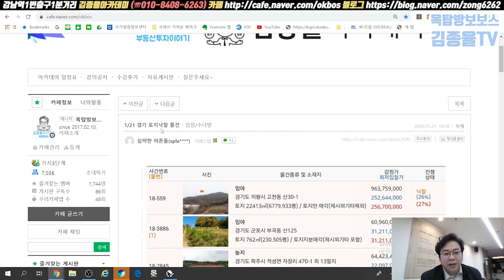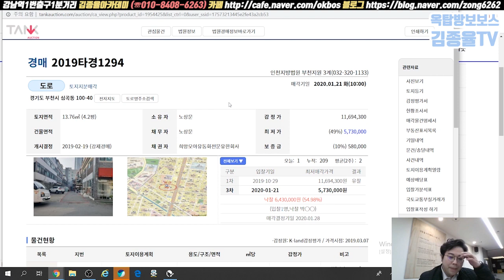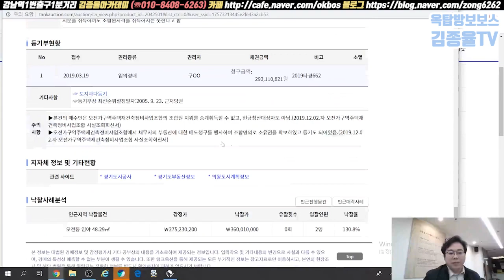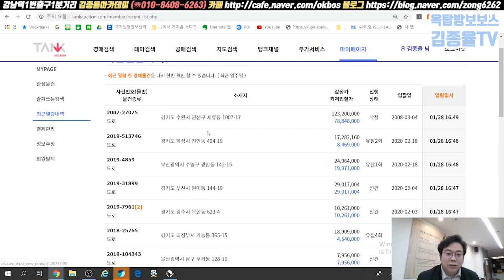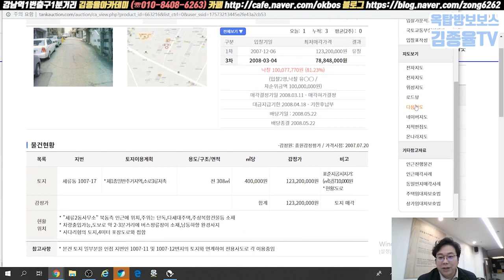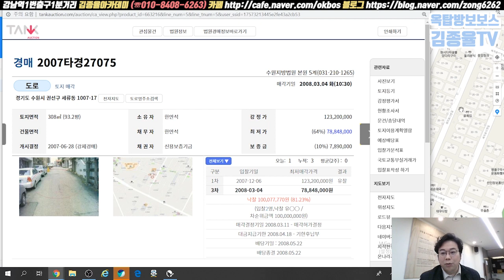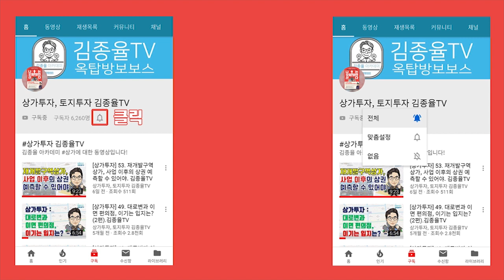[토지투자] 130. 과소토지, 도로 등이 돈이 되는 사례, 똥이 되는 사례. 김종율TV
★김종율아카데미 8-10월 강의일정★

[김종율아카데미]
▶학원주소 : 서울 강남구 역삼동 테헤란로4길 15,  204호

※ 투자관련 유료 상담 및 컨설팅은 하지 않습니다. ※